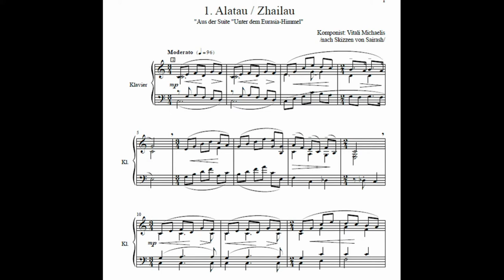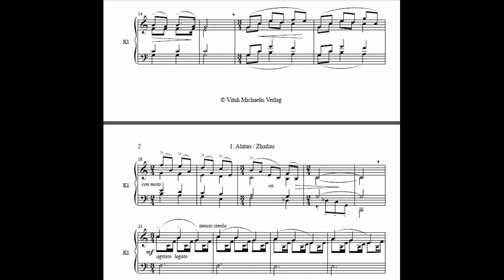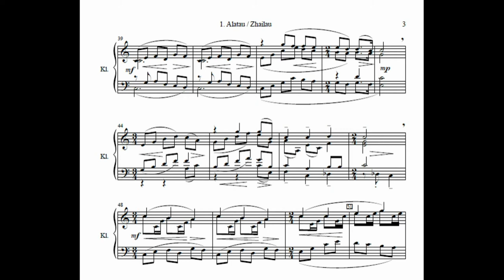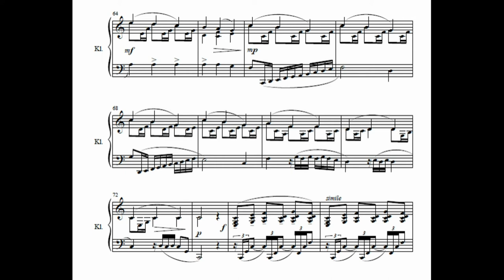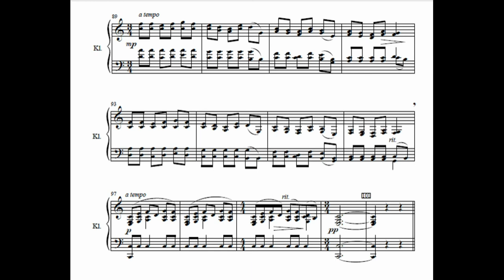12 Alatau - Suite Symphonic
Symphonic version "Alatau" from the suite "Under the Sky of Eurasia"
Composer & Orchestrator - Vitali Michaelis
(after sketches by Sairash)